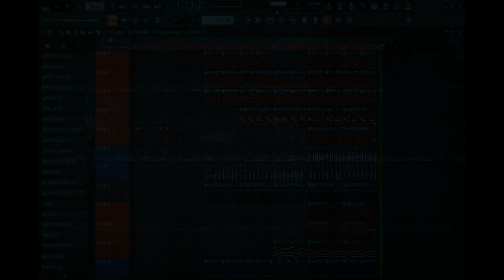[FREE FLP] 🥃"Resaca"🥃 - Dancehall Reggaeton Type Beat x FLP 100% Royalty Free by Giomalias Beats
💰 Do you want to buy this beat exclusively? Write me on instagram: @giomaliasbeat

Required Plugins & VST :
➡ FL STUDIO 20.9
- Cymatics Diablo Lite
- Tremolator Soundtoys
- PanMan Soundtoys
- T-Racks Saturator X
- Fab Filter Pro Q3
- Izotope Ozone 8
- Wider Polyverse
- Klanghelm DC1A
- Kickstart 1&2
- Raum
- Nexus 3
- FL Studio Stock Plugins & VST

⚠️ Alert (TERMS AND MORE) ⚠️
If you use this Beat, please include credits(Prod.Giomalias), this Beat are free for non-Profit use.
Flp are for educational use only !!!

© Content produced by Giomalìas Beats

[FREE FLP] "Resaca" - Dancehall Reggaeton Type Beat x FLP 100% Royalty Free by Giomalias Beats tags :